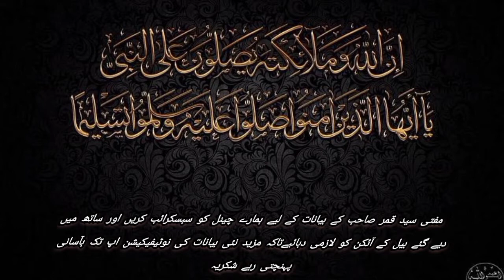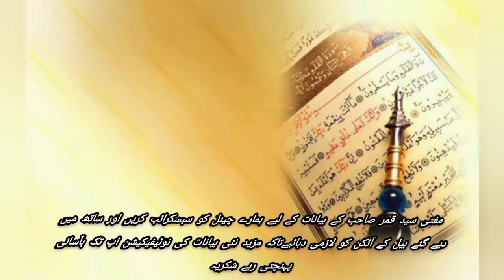Musalman kamyabi or Kafir Nakami |New bayan Pashto |Mufti Sayed Qamer sahib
First of all Assalamualaikum frnds This Channel based on the Islamic lectures. Frnds  Thanks for watching my video plz like and  comment my videos and share your ideas if you share your ideas and discuss about my mistakes after that I try to remove this mistakes again thanks watching by videos and plz subscribe my channel for watching more Islamic videos especially thanks to Maulana Muawiyah Sahib to give me some Ulmahs Bayans
we uploaded the Ulmah Bayans Shaikh UL Hadees Mufti Syed Qamer Sahib Maulana Qari Sami Ullah Jan Farooqi Sahib Mufti Abdullah shah sahib,maulana idrees sahid, some other Ulmah pashto pashtobayanat, by the help of Maulana Muawiyah shaib

اپریل2019جلسہ دستار بندی اور ختم قرآن شریف عظیم الشان پیغام اخوت و اجتماعیت بمقام جامعہ فاروقیہ عید گاہ روڈ موسیٰ زئی پشاور

Pashto bayanat
new pashto bayanat
shaikh ghulam hazrat sahib pashto bayanat
Pashto naat
pashto naat sharif
molana shekh idrees sahib
qari abdul basit
New pashto bayan
Bayan
Molana idrees pashto bayan
مولانا ادریس پشتو بیان
شیخ ادریس صاحب بیان
pashto bayan abdullah shah
Mufti Sayed Qamer sb
mufti syed qamar sb
Islamic bayan